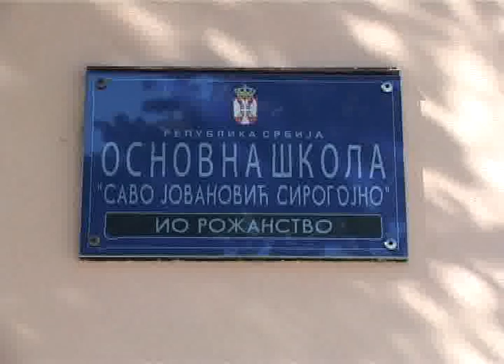2014. 08. 29. - Cajetina - Srednja skola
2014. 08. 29. - Cajetina - Srednja skola